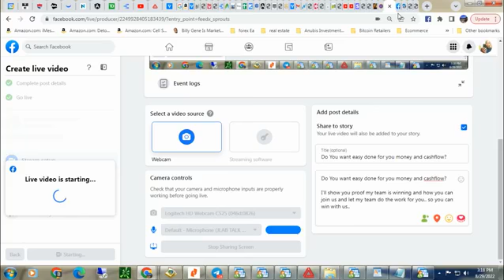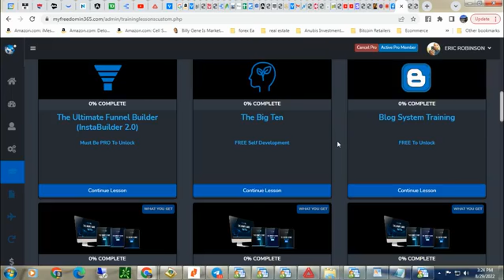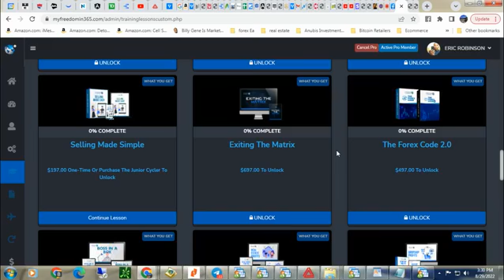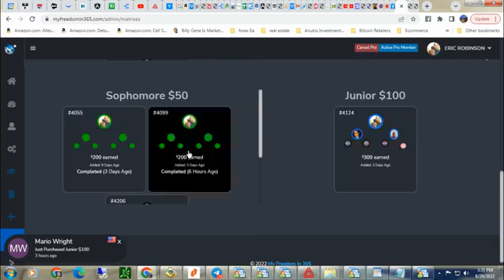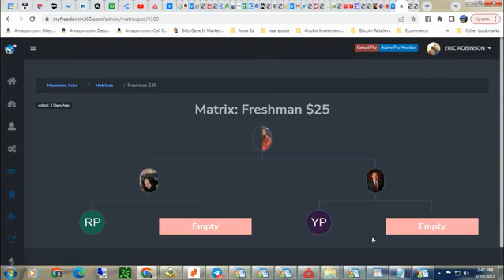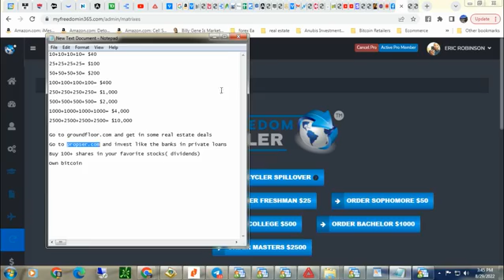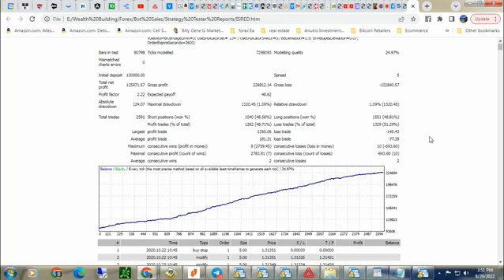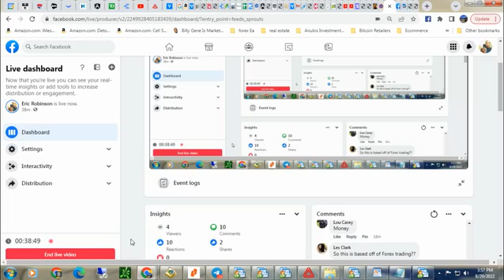Do You want easy done for you money and cashflow?I'll show you proof my team is winning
Do You want easy done for you money and cashflow?

I'll show you proof my team is winning and how you can join us and let my team do the work for you.. so you can win with us..

You only have to sign up and I'll take it from there. I'll actually focus on building your downline and make you money that you can then use to fund your forex account so your EA can trade for you and make you passive income!!

 to get started now!